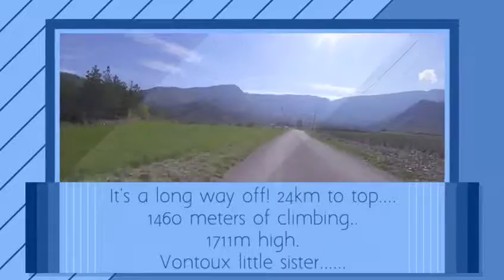Serre Des Ormes_Road Cycling Holidays_Montagne de Lure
Fraser's video of his and Andy's ride on Montagne de Lure at the end of a week at Serre Des Ormes. French road cycling holidays based in the spectacular Gorges de la Meouge, located between the alps and mont ventoux.